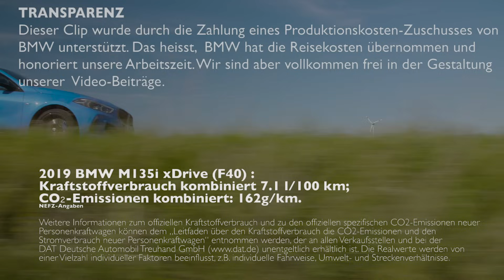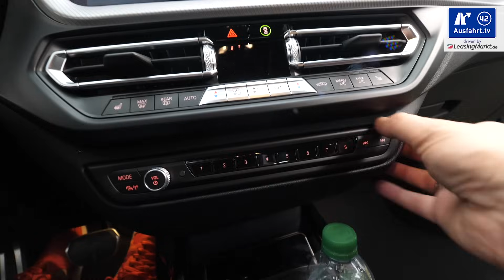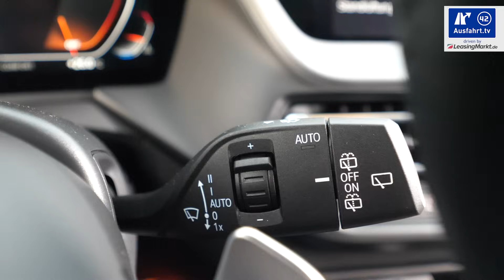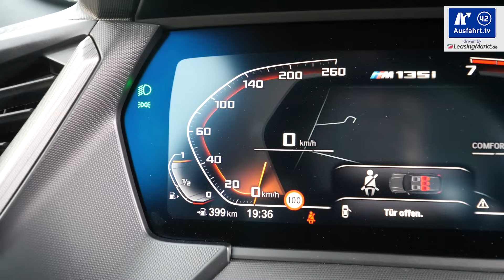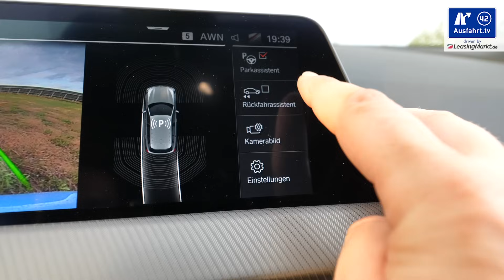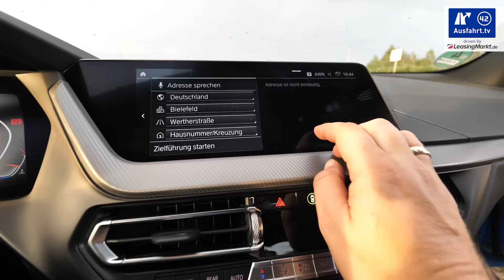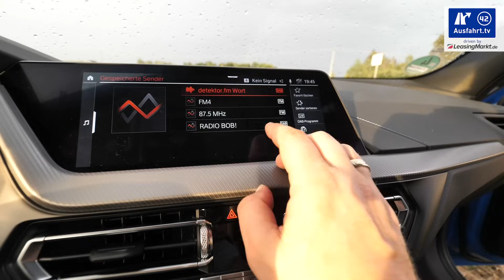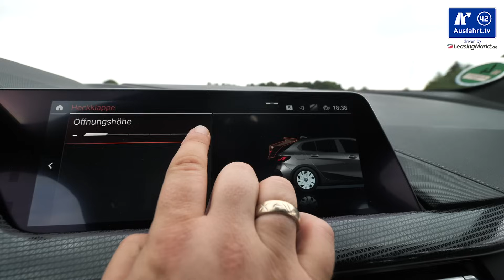2019 BMW M135i xDrive (F40) - Kaufberatung, Test deutsch, Review, Fahrbericht Ausfahrt.tv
Am 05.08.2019 haben wir diese Ausfahrt.tv - Kaufberatung zum 2019 BMW M135i xDrive (F40)  abgedreht, den wir für ein paar Stunden in München als Testfahrzeug hatten.  Unser Test zum BMW 1er ist in Kapitel unterteilt, die per Sprungmarken erreicht werden können:

00:00 Anfang
01:36 Leistung
02:49 Exterieur
05:05 Interieur
15:08 Ablagen-Check
17:26 Infotainment
21:11 Auf der Rücksitzbank
23:52 Kinder
24:51 Kofferraum
27:34 Fahreindruck
35:43 Assistenzssysteme
37:51 Fazit

Ihr wollt mehr Informationen?

Die Test-Erfahrungen unserer Probefahrt mit dem 2019 BMW M135i xDrive (F40)  haben wir entsprechend, wie bei all unseren Tests in unterschiedliche Kapitel unterteilt, die ihr über die Zeitmarken oben anspringen könnt. Wir behandeln alle Autos gleich, so auch den BMW M135i xDrive (F40)  als 5-Türer. Als Mitbewerber sehen wir zum 2019 BMW M135i xDrive beispielsweise die Fahrzeuge VW Golf, Audi A3, Mercedes Benz A-Klasse

Hier kurz die wichtigsten Angaben zu unserem Testwagen, dem 2019 BMW M135i xDrive (F40) :

Motor: BMW TwinPower Turbo Technologie: Turbolader, Direkteinspritzung High Precision Injection, vollvariable Ventilsteuerung (VALVETRONIC), variable Nockenwellensteuerung Doppel-VANOS
Hubraum: 2.0 Liter
Leistung: 306 PS (225 KW)
Maximales Drehmoment: 450 Nm zwischen 1.750 und 5.000 U/min
Antrieb: Allradantrieb
Getriebe: 8-Gang-Steptronic Sport Getriebe

CO2-Ausstoss: 162 g/km

Erfahrener Verbrauch: 11.0 l/100 km

Farbe: Misano Blau Metallic
Ausstattungslinie: M135i xDrive
Preis Basis BMW 1er: 28.200 Euro
Preis Basis Testwagen: 48.900 Euro
Preis Testwagen: ca. 60.300 Euro

Wollt ihr mehr Reviews zu BMW sehen? Dann schaut einfach mal in unsere "BMW-Playlist", da haben wir alle unsere Videos, die mit BMW zu haben zusammen gestellt